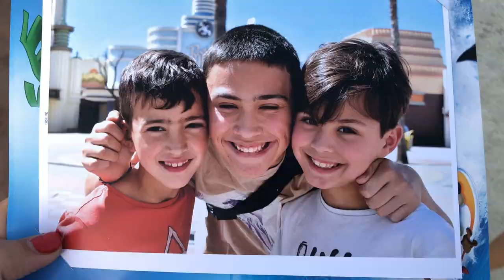Aniversário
Hoje é um grande dia. Aniversário dos nossos netos Tomás e Igor m os dois fazem 9 anos de idade.